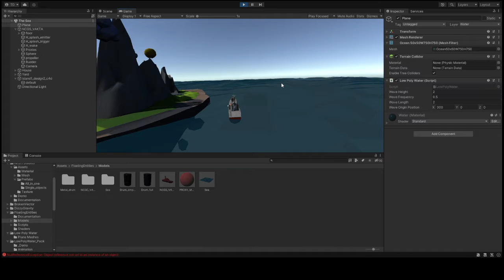Skull and Bones got me thinking... (see description for details)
I'm wondering what kind of game I can put together in 7 years (the rough development time of Ubisofts upcoming pirate game Skull and Bones.)  I have Zero experience with making games, just thousands of hours playing them.  I have begun messing around with Unity, and this little boat driving around slowly, with super messed up controls is my first attempt.  I'm proud to say the dock has collision my game currently boasts seconds of engaging gameplay and should be ready for microtransactions, so im going to begin working on the first paid DLC now.

My goal is to create a game in which the player is free to set up trade routes and hunt sea monsters for a pve experience, as well as engage in piracy for a pvp experience - all while maintaining that the greatest threat to the player are the forces of nature itself.  In its finished state, it should feel more like a survival game than anything else - requiring resource management (in the form of food, water, moral, and repair materials), on top of sound planning and sharp perception of the environment.  I'm not sure how, but large overlapping and dynamic weather systems and elements will be at the core of the game, as well as independent durability - upgrade mast strength before sail durability? the mast might sails may shred in high seas.  Take care of sail durability first, and risk the mast snapping as the sails carry too much wind. Over time more and more ship options will become available, not really sure just how that will look yet.

I intend to have the final product be from the first person perspective as a single person on board a large ship, in a large ocean, with even larger forces of nature.  The goal being to create a foreboding sense of just how small we humans are, and vulnerable we become when we go up against mans oldest enemy, The Sea.

Help me.  I'm biting off way more than I can even fit in my mouth right now, if you have any advice for starting off using Unity I am highly receptive.  Though I have plenty of time to learn, I get more and more tired of not playing the game described above every day.  I have to make this happen.

I do not claim to own any animations, songs, or graphics displayed (Overlays created and purchased at placeit.net) in my videos or streams, any indication of that is accidental or coincidental- and INACCURATE.  All intellectual property is owned by the folks that own them, they know who they are... I do not.
Recorded on Xbox Series X

Xbox GT: Tbone272